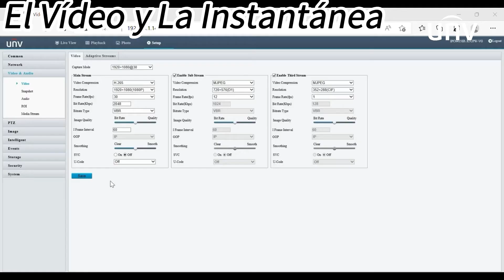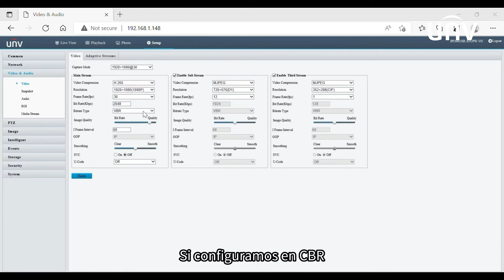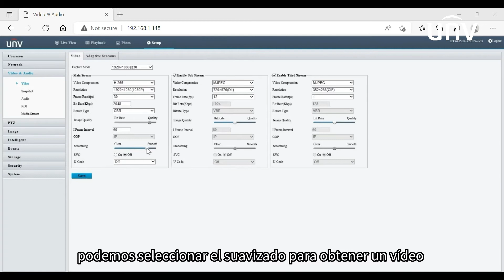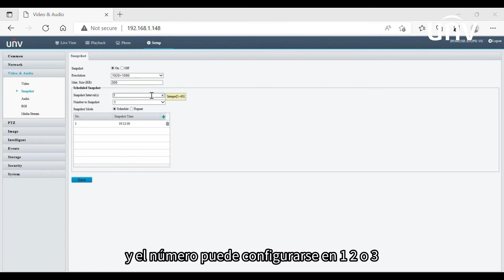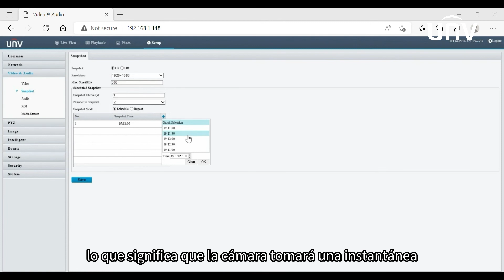【How to】IPC 6.1 Video & Snapshot (El Vídeo y La Instantánea)@Es